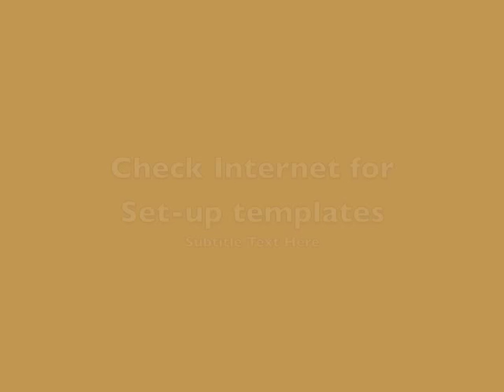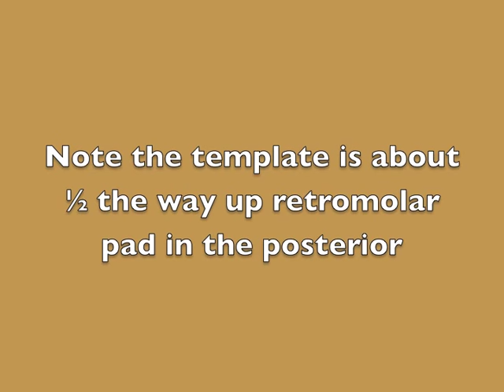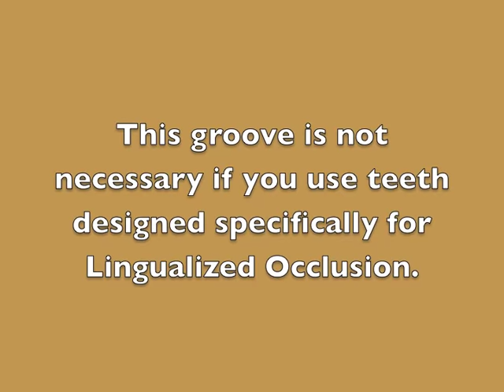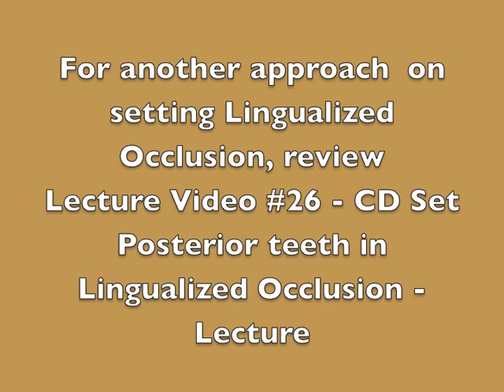Video #25 - C D Set Up Posterior Teeth in Lingualized Occlusion Demo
Demonstration of Setting Lingualized Occlusion using Maxillary 33 degree teeth and the 12 degree Anatoline on the lower.